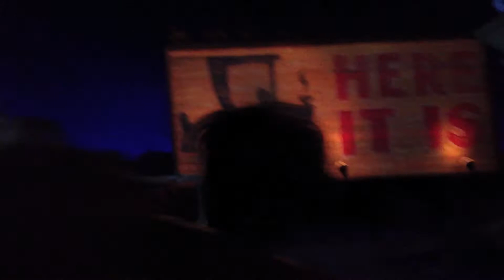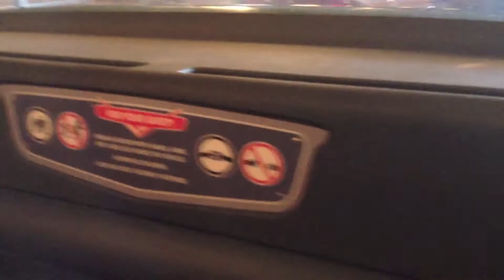2012 Radiator Springs Ride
First run through the Radiator Springs Ride.